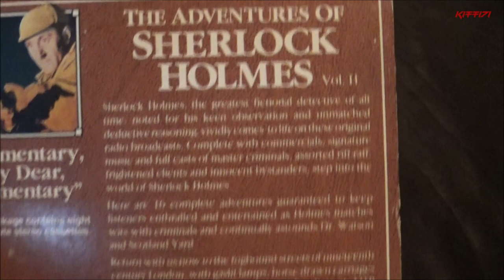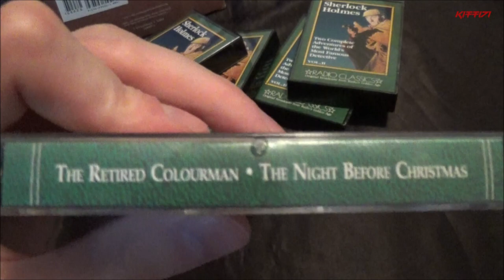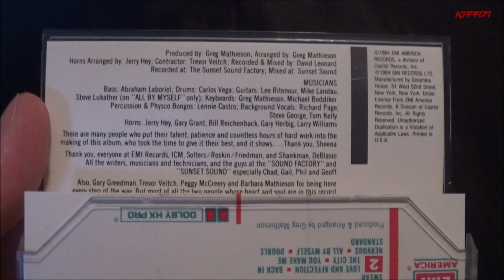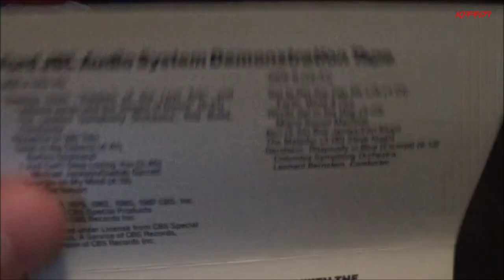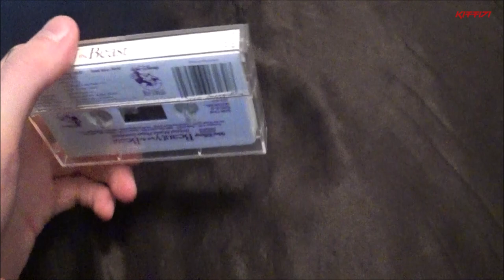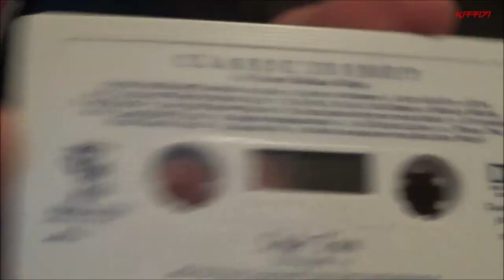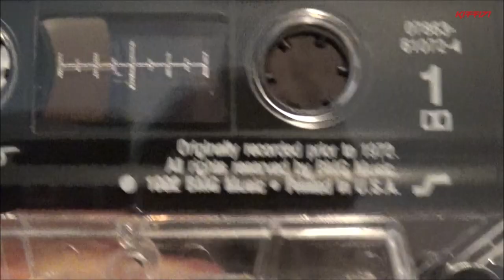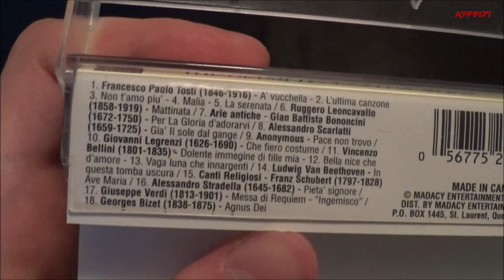Magnetic Rewind: Magical Music Sugar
Yep, it's that time again, I said it would happen, at least one more time. I imagine yet another too. Here's the link for that old radio play/drama site I mentioned